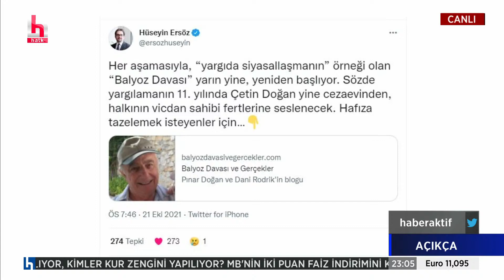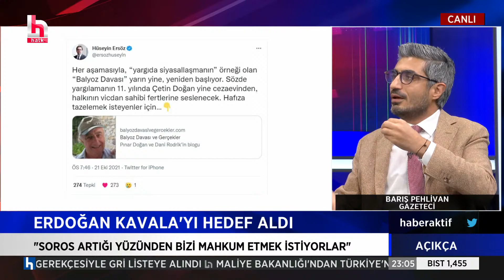Barış Pehlivan: Pensilvanya'ya ziyaretleriyle bilinen Can Paker bugün sarayın yanında!